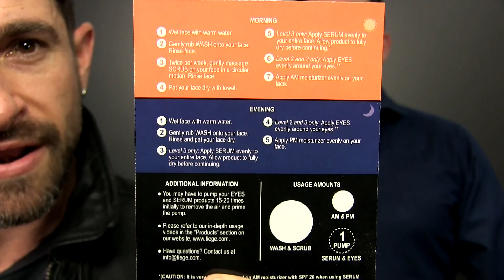How To Help Friend Get Laid! 10 Tips To Be The ULTIMATE "Wingman"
Using Tiege Hanley is like being a great "wingman" to your face!

The term wingman originated in the military, referring to a pilot who helps another pilot in dangerous flying situations. The modern day wingman helps out in dating situations, making sure his boy is looking right and not going home with a Sasquatch. In this video men's style, grooming, fitness and lifestyle expert, Aaron Marino of IAmAlphaM, AaronMarino, and Pete & Pedro called in the big guns (Antonio Centeno) to go over what can make you the ultimate wingman.
Characteristics of the Ultimate Wingman

1. Have a plan
2. Help him with his style
3. Help him with his grooming
4. Make sure he's safe with planned transportation (Uber app), condoms, & Tiege Hanley
5. Help him scope the room for single ladies
6. Help break the ice (especially if he's a little bit shy)
7. Don't let him get *stupid* drunk!
8. Don't let him do something that he might regret
9. Never leave a man behind!
10. Help him get home safely without a wildebeest